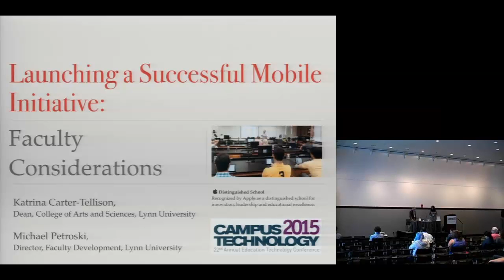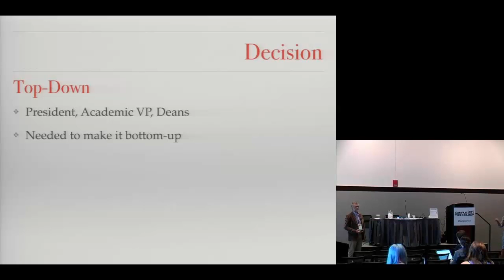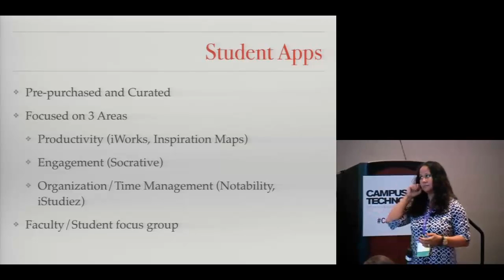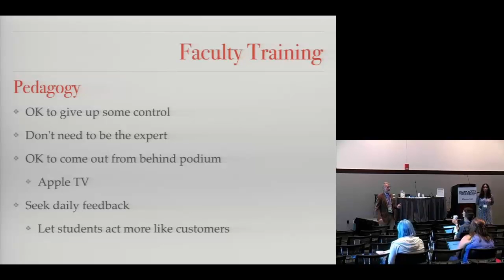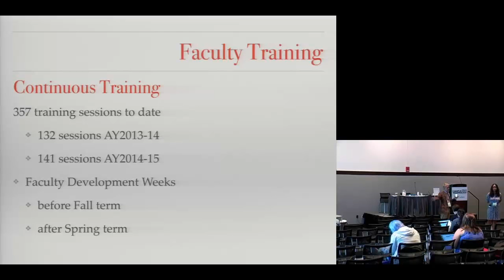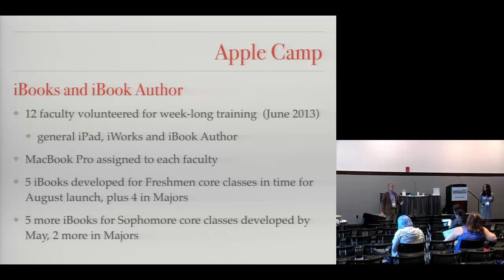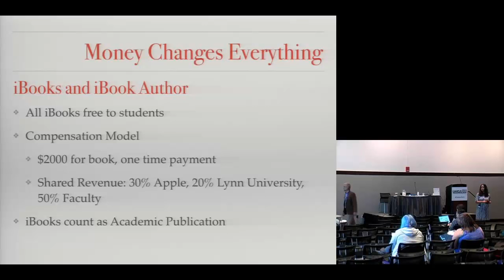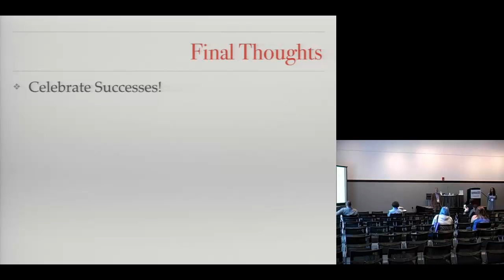Launching a Successful Mobile Initiative: Faculty Considerations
Providing faculty and students with mobile devices, and then telling them to go use the new technology in the classroom, is a recipe for failure. Lynn University is in its second year of a successful iPad Initiative, with over 2000 iPads distributed to faculty and students, over 20 iBooks produced by faculty, and all undergraduate and MBA courses converted over to iTunesU. Careful and deliberate consideration was given to faculty training and development to ensure the mobile devices became an enhancement to the classroom experience. This discussion will center around the faculty considerations, from fostering the initial buy-in, to implementing an entirely different way of teaching and learning.